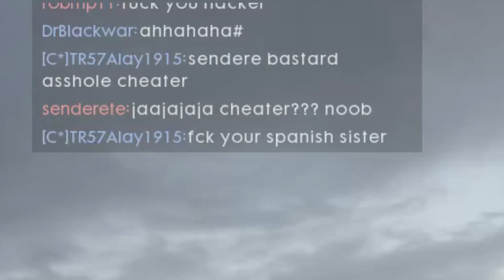NEW ROSS MK3 INFANTRY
LEGENDS